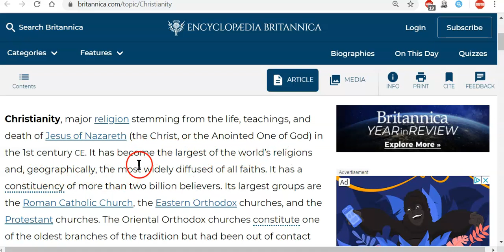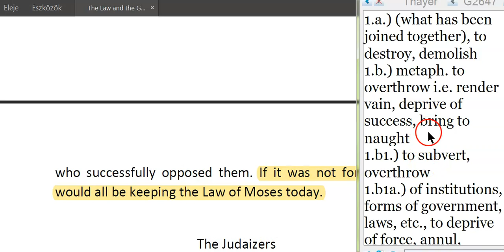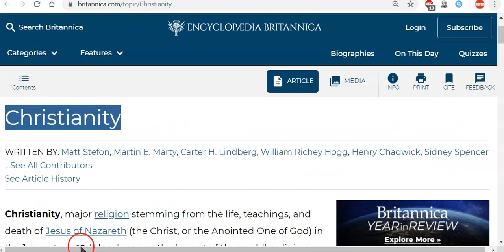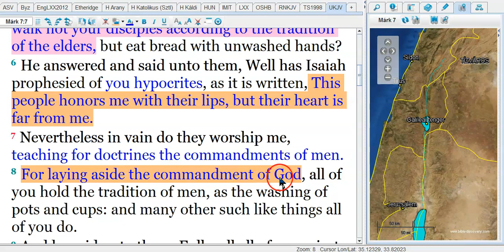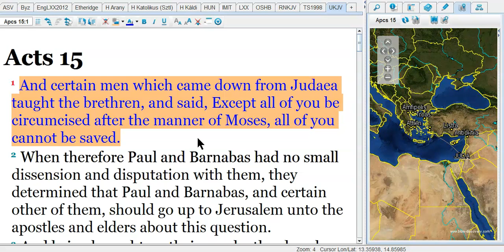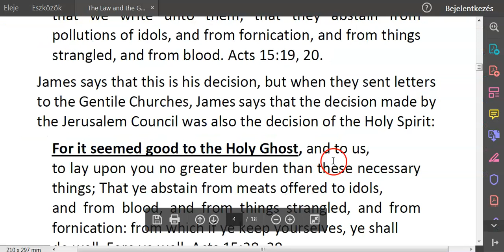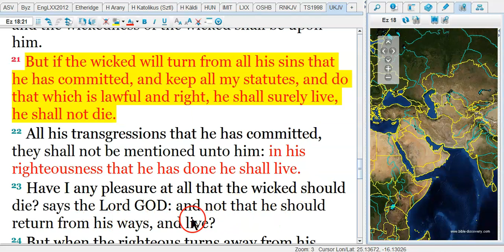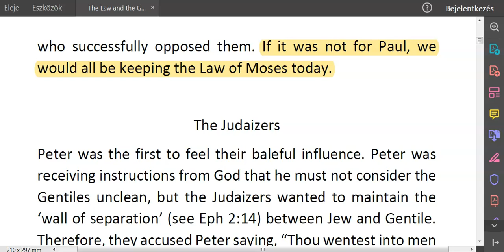Do Christians Have To Follow the Law? Part 4